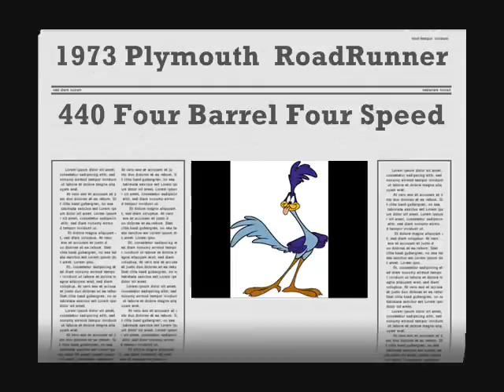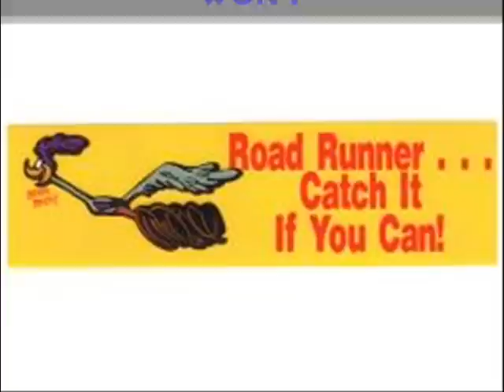1973 Plymouth RoadRunner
This is my 1973 Plymouth  RoadRunner 440 Four Barrel four Speed. Hotrods kick so much ass.